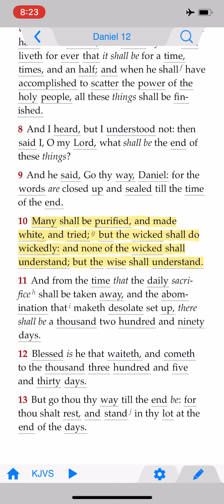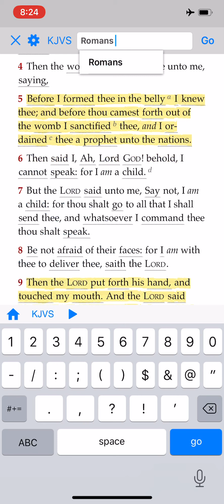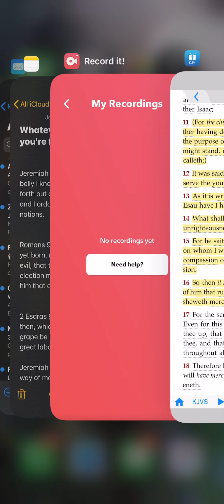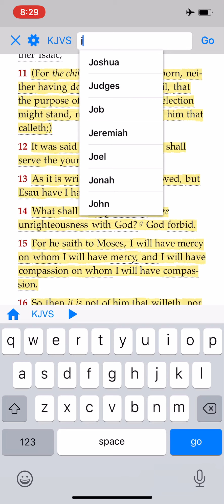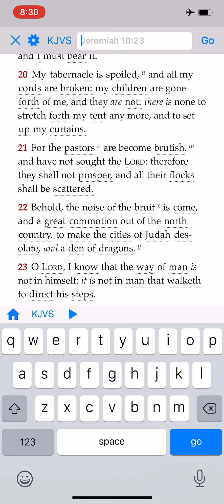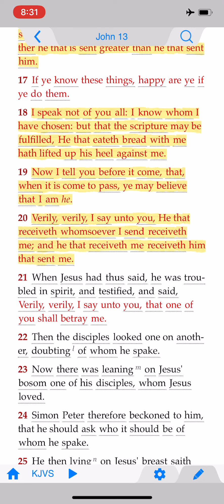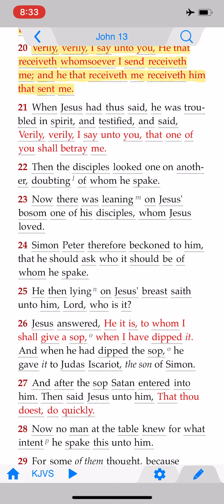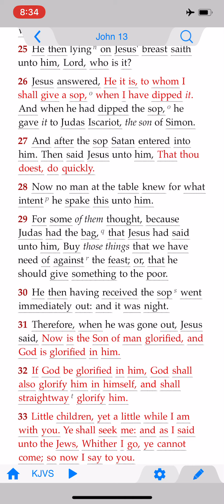No matter what you do, you are just fulfilling your Lot